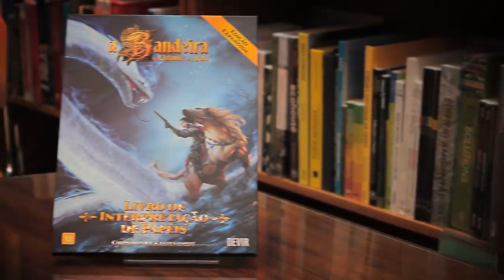Devir Brasil - entrevista com Christopher Kastensmidt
Entrevista com o autor durante o lançamento da edição expandida de A Bandeira do Elefante e da Arara - Livro de interpretação de papéis, na Livraria Martins Fontes, Avenida Paulista.